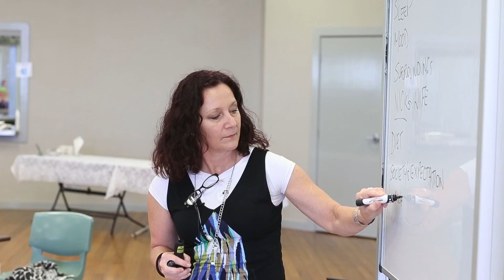Dementia Friendly Communities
Approximately 320,000 Australians currently have dementia, with the incidence of the disease set to rise to almost one million people by 2050.
In 2014, UOW announced the NSW South Coast town of Kiama, which has a significant older population, would be the pilot site for a bold new project aimed at creating dementia-friendly communities throughout Australia. The wider project, led by UOW’s Dr Lyn Phillipson as part of the University’s Global Challenges Program, aims to change the way people with dementia interact within their social and physical environments and boost their quality of life.